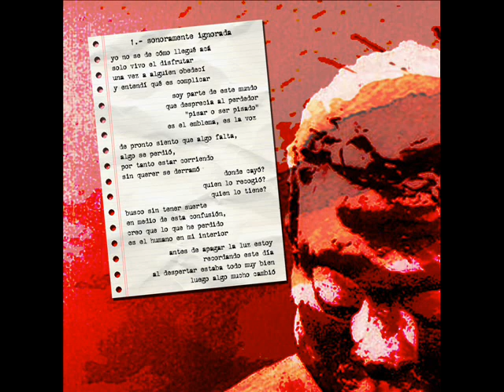Murga de San Garrote - 01 Sonoramente Ignorada (YouTube Album)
Banda: Murga de San Garrote
Tema: Sonoramente Ignorada
Álbum: Sangradera Gourmet
Año: 2010

Letra y Música por: Murga de San Garrote
Producido por: Franco Castillo y Murga de San Garrote

Reservados todos los derechos de  los autores, artistas y productor fonográfico.
Cochabamba - Bolivia
2010

Letra:

Yo no se de cómo llegué acá
Solo vivo el disfrutar
Una vez a alguien obedecí
Y entendí qué es complicar

Soy parte de este mundo que desprecia al perdedor
"Pisar o ser pisado" es el emblema, es la voz.

De pronto siento que algo falta, algo se perdió,
Por tanto estar corriendo sin querer se derramó.

CORO:
Donde cayó?
Quien lo recogió?
Quien lo tiene?

CORO

Busco sin tener suerte en medio de esta confusión,
Creo que lo que he perdido es el humano en mi interior.

CORO

Antes de apagar la luz estoy
Recordando este día
Al despertar estaba todo muy bien
Luego algo mucho cambió